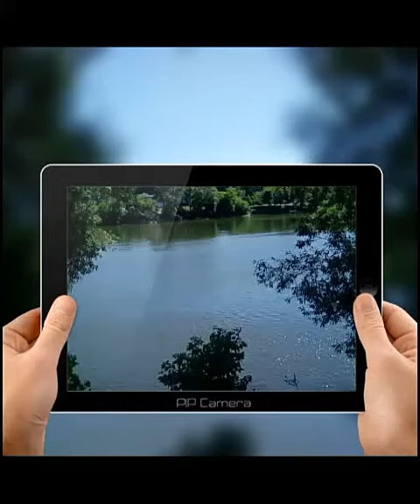old dog slideshow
old dog journal